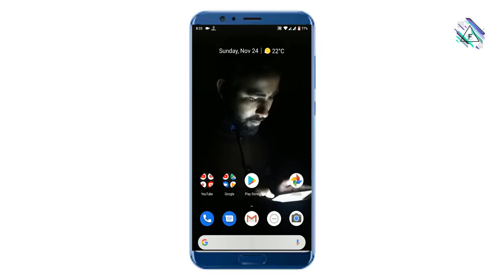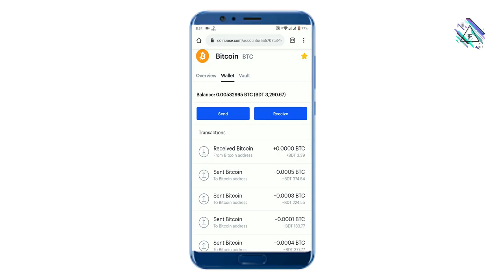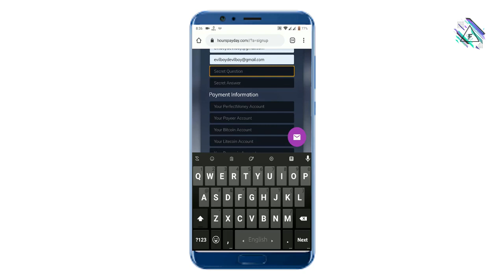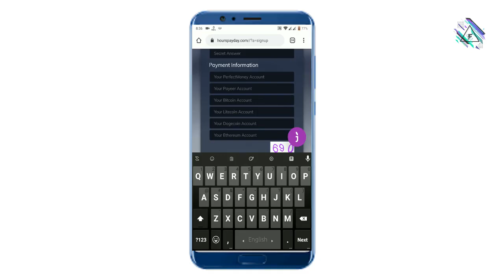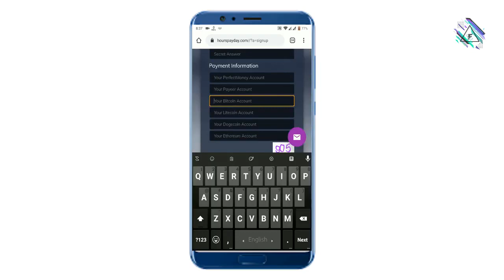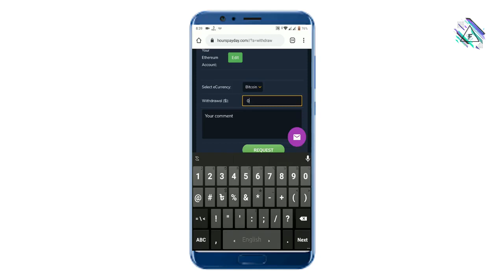Free bitcoin with payment proof Sign up and instant withdrawal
Now you can earn free bitcoin. Follow this video